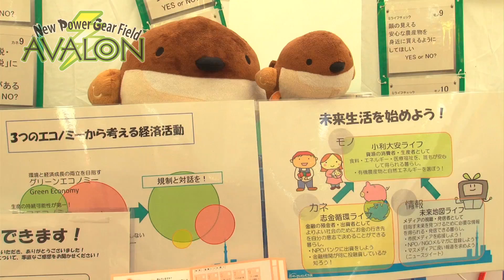Fuji Rock Festival: NEW POWER GEAR Field / AVALON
フィールド全体の電力をバイオディーゼル、太陽光等のソフトエネルギーでまかない、CO2 排出量の削減に取り組んでいるエリア。ライヴ・ステージ「Gypsy Avalon」を中心に、人権、平和、環境、被災地支援団体などがアピール・ブースを構えるNGO村や、エコ雑貨などを販売するオーガニック村、オーディエンスによる手作り雑貨や民族楽器などのフリー・マーケット、ワークショップなどが集結。「朝霧食堂」名物焼きそばやMILK 食品などフードも充実。